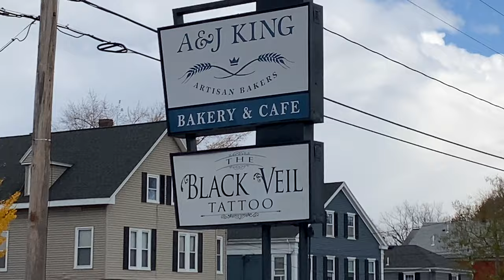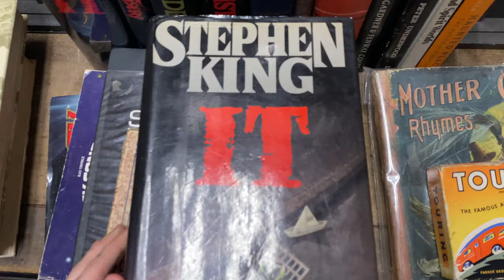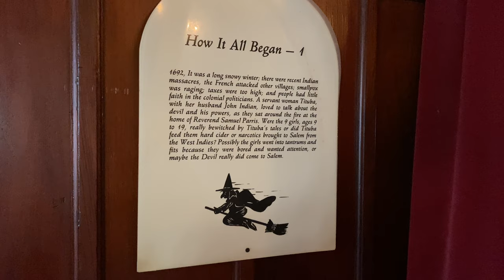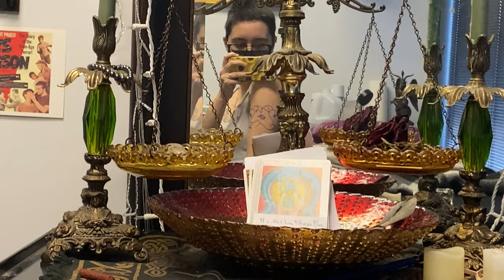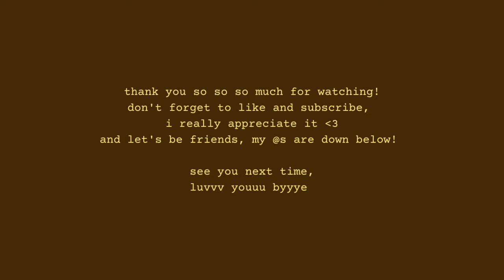i got an ugly tattoo in Salem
helu¡

we road-tripped from our home in new jersey to salem, massachussets, for our one year anniversary; and here's the vlog! there's witchy content, museums, hocus pocus locations, tattoos,.. a bit of everything :)

thank uuu for watching✿
and remember you are beautiful, loved, appreciated and enough❤︎

new videos mondays and/or thursdays¡¡¡
(i'm a mess so i dont know if i'll do it but it's the thought that counts right¿)

[social media]
instagram▹ @imevalozano
twitter▹ @thoughtsofjuno
tiktok▹ @imevalozano

[about myself]
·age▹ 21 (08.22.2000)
·pronouns▹ she/her
·sexuality▹ i dont even know tbh, i just know i have a wife(!)
·location▹ NJ/NY
·fav things to do▹ dancing, horseback riding and getting tattoos
·unpopular opinion▹ pineapple pizza slaaaps

·february 4th, 2022: 356

luv,
e